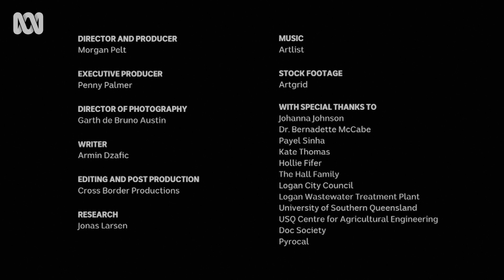The Number 2 Solution | Your Planet Short Docs | ABC iview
Brisbane-based scientists build Australia's first facility to transform human waste into renewable energy and a sustainable product called Biochar.

From wildlife defenders to waste warriors, from valleys to reefs, to powerful stories from First Nations filmmakers - these short documentaries will transport you across Australia and showcase people and communities creating solutions to some of the greatest challenges facing our environment.